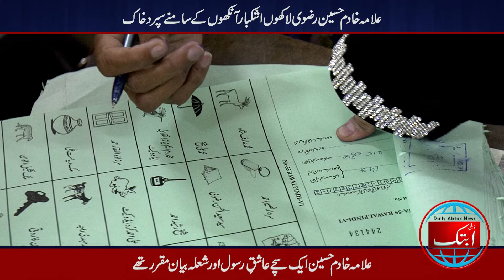Allama Khadim Hussain Rizvi"s Journey From Pindi Ghaip To Minar-e-Pakistan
علامہ خادم حسین رضوی لاکھوں اشکبار آنکھوں کے سامنے سپرد خاک
علامہ خادم حسین ایک سچے عاشقِ رسول اور شعلہ بیان مقرر تھے
حافظ قرآن ہونے کے ساتھ ساتھ علامہ خادم حسین شیخ الحدیث بھی تھے
انہیں اردو،پنجابی،عربی اور فارسی زبان پر مکمل عبور حاصل تھا
وہیل چیئر پر ہوتے ہوئے بھی انتہائی متحرک تھے
2018کے الیکشن میں ان کی جماعت نے 22لاکھ ووٹ حاصل کیے